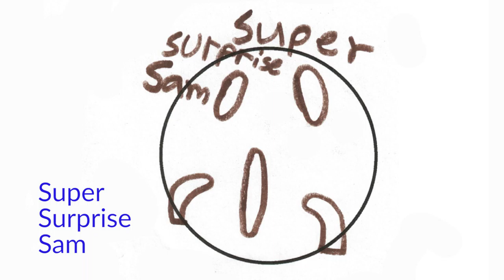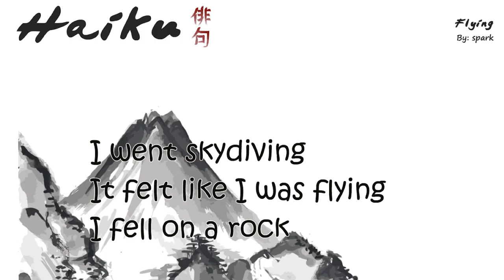Japanese Art Inspirations at Warring Elementary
Students at Warring recently learned about Japanese art and pop culture. Check out the original work they created inspired by Japanese art and culture!

42 Catharine St
Suite C-200
PKNY 12601 🇺🇸